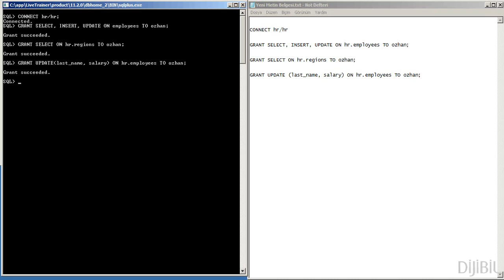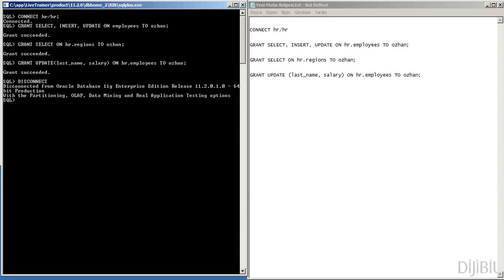5 - Oracle Veritabanı : Tablo ya da Sütuna Nesne Hakları Atama